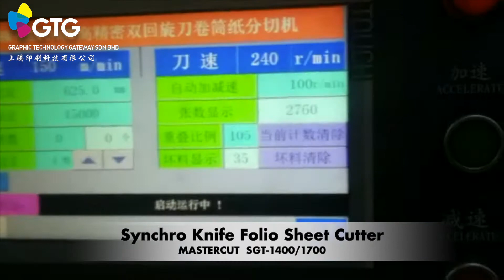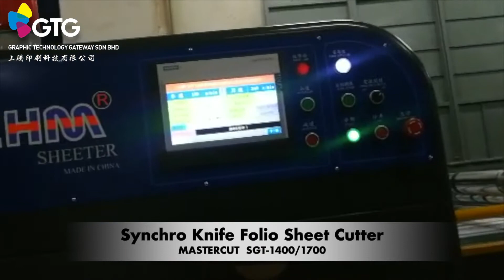GTG YOCO Synchro Knife Folio Sheet Cutter MASTERCUT SGT-1400/1700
YOCO
Synchro Knife Folio Sheet Cutter
MASTERCUT SGT-1400/1700

High Precision Twin Rotary Sheeter features fiber-less and clean cuts with high dimensional precisions. Best for board Paper, RAT Paper, Craft Paper and Packing Paper or Board etc.

Winson
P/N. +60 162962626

Erwin Liu
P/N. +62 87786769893